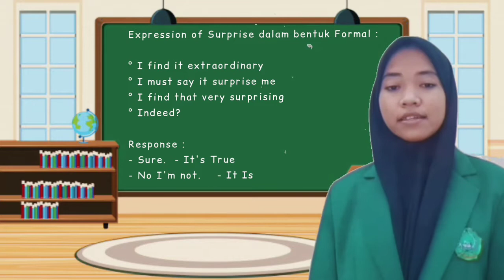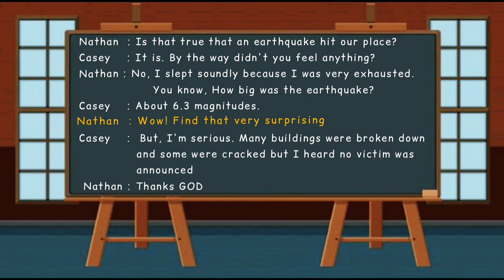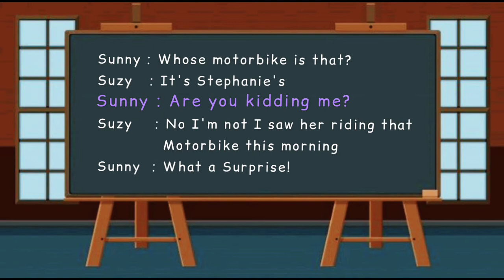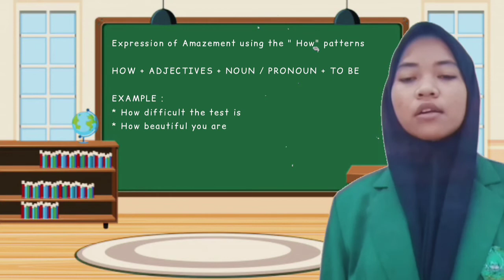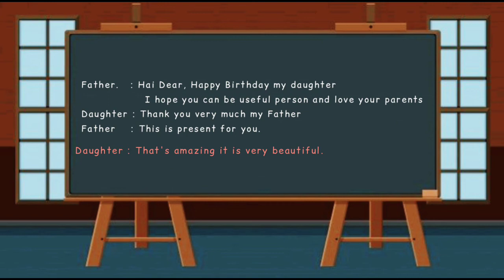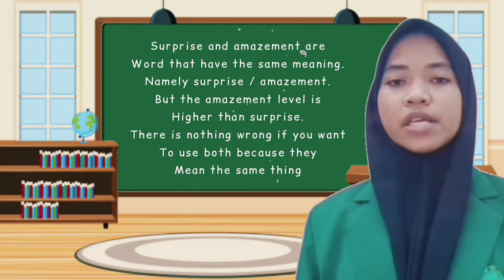Expression Surprise and Amazement (SMA)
Berikut adalah video pembelajaran untuk Siswa SMA kelas 10 tentang Expression Surprise and Amazement.

Winda Tri Parengkuan